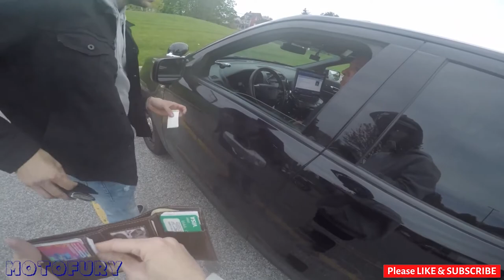ANGRY PEOPLE VS BIKERS 2021 #70 road rage motorcycle